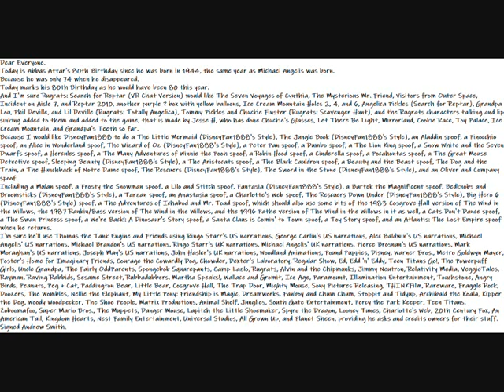My Happy Abbas Attar's 80th Birthday Message Video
Here is my official Happy Abbas Attar's 80th Birthday Message Video to Everyone.
Dear Everyone.
Today is Abbas Attar's 80th Birthday since he was born in 1944, the same year as Michael Angelis was born.
Because he was only 74 when he disappeared.
Today marks his 80th Birthday as he would have been 80 this year.
And I'm sure Rugrats: Search for Reptar (VR Chat Version) would like The Seven Voyages of Cynthia, The Mysterious Mr. Friend, Visitors from Outer Space, Incident on Aisle 7, and Reptar 2010, another purple ? box with yellow balloons, Ice Cream Mountain Holes 2, 4, and 6, Angelica Pickles (Search for Reptar), Grandpa Lou, Phil Deville, and Lil Deville (Rugrats: Totally Angelica), Tommy Pickles and Chuckie Finster (Rugrats: Scavenger Hunt), and the Rugrats characters talking and lip sinking added to them and added to the game, that is made by Jesse H, who has done Chuckie's Glasses, Let There Be Light, Mirrorland, Cookie Race, Toy Palace, Ice Cream Mountain, and Grandpa's Teeth so far.
Because I would like DisneyFan1888 to do a The Little Mermaid (DisneyFan1888's Style), The Jungle Book (DisneyFan1888's Style), an Aladdin spoof, a Pinocchio spoof, an Alice in Wonderland spoof, The Wizard of Oz (DisneyFan1888's Style), a Peter Pan spoof, a Dumbo spoof, a The Lion King spoof, a Snow White and the Seven Dwarfs spoof, a Hercules spoof, a The Many Adventures of Winnie the Pooh spoof, a Robin Hood spoof, a Cinderella spoof, a Pocahontas spoof, a The Great Mouse Detective spoof, Sleeping Beauty (DisneyFan1888's Style), a The Aristocats spoof, a The Black Cauldron spoof, a Beauty and the Beast spoof, The Dog and the Train, a The Hunchback of Notre Dame spoof, The Rescuers (DisneyFan1888's Style), The Sword in the Stone (DisneyFan1888's Style), and an Oliver and Company spoof.
Including a Mulan spoof, a Frosty the Snowman spoof, a Lilo and Stitch spoof, Fantasia (DisneyFan1888's Style), a Bartok the Magnificent spoof, Bedknobs and Broomsticks (DisneyFan1888's Style), a Tarzan spoof, an Anastasia spoof, a Charlotte's Web spoof, The Rescuers Down Under (DisneyFan1888's Style), Big Hero 6 (DisneyFan1888's Style) spoof, a The Adventures of Ichabod and Mr. Toad spoof, which should also use some bits of the 1983 Cosgrove Hall version of The Wind in the Willows, the 1987 Rankin/Bass version of The Wind in the Willows, and the 1996 Pathe version of The Wind in the Willows in it as well, a Cats Don't Dance spoof, a The Swan Princess spoof, a We're Back!: A Dinosaur's Story spoof, a Santa Claus is Comin' to Town spoof, a Toy Story spoof, and an Atlantis: The Lost Empire spoof when he returns.